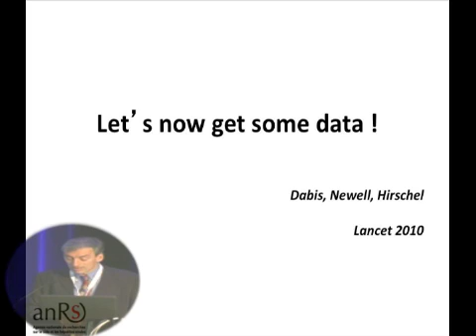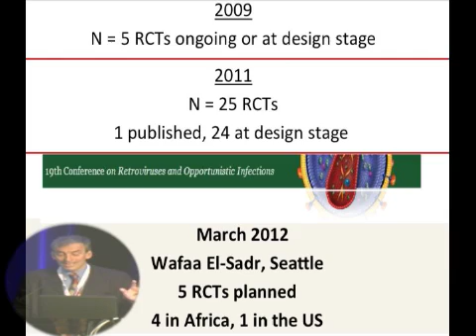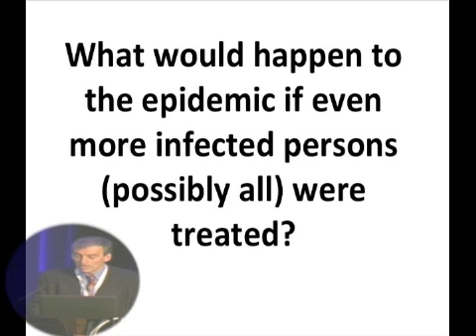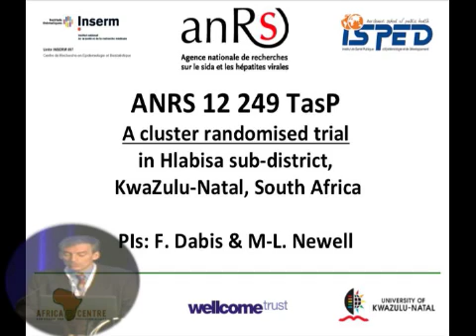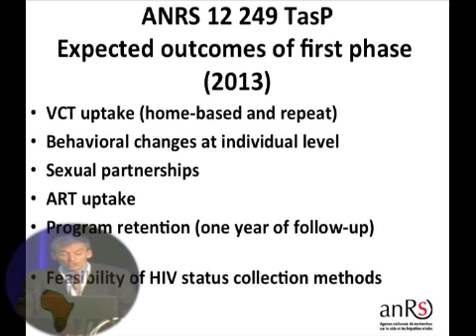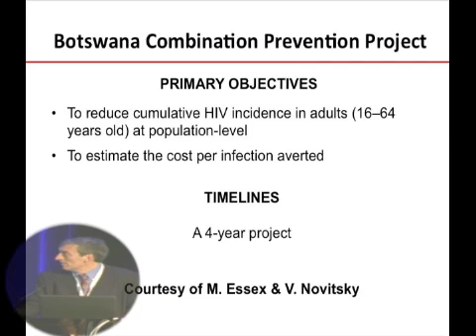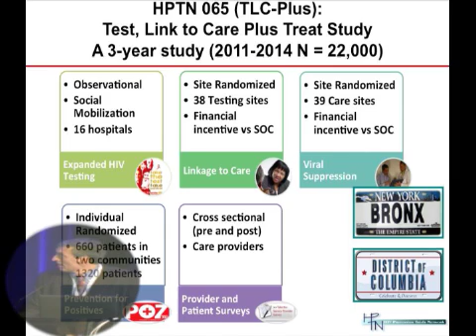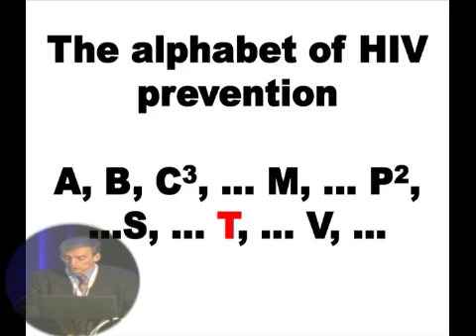Francois Dabis - Mapping of TasP Clinical Trials - Day 1 of TasP 2012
SUNDAY, April 22, 2012, SESSION 1.5
Francois Dabis, Mapping of Treatment as Prevention Clinical Trials on behalf of ANRS at the International Treatment as Prevention Workshop in Vancouver, BC